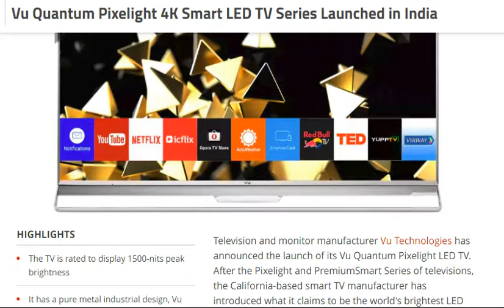tech news:Vu Quantum Pixelight 4K Smart LED TV Series Launched